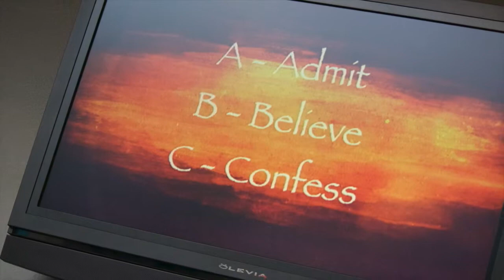VKiDS Volunteer Expo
This video is about VKiDS Volunteer Expo